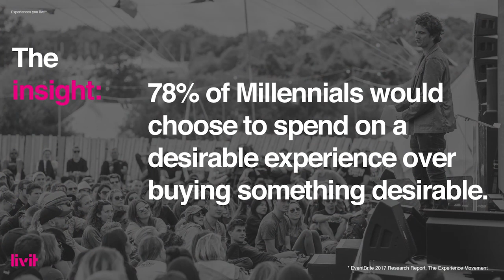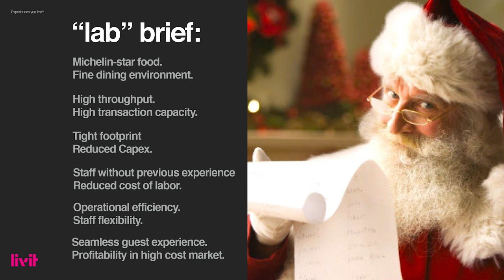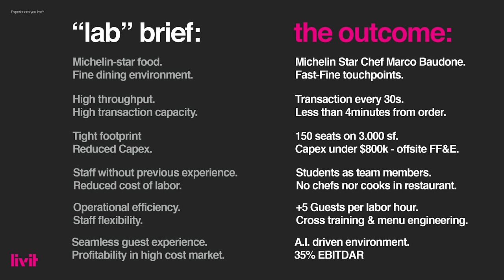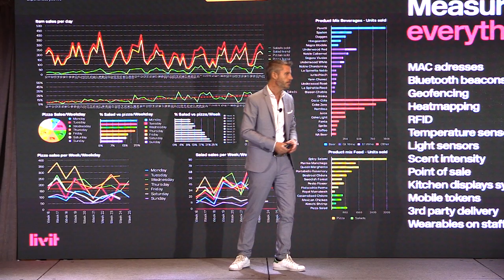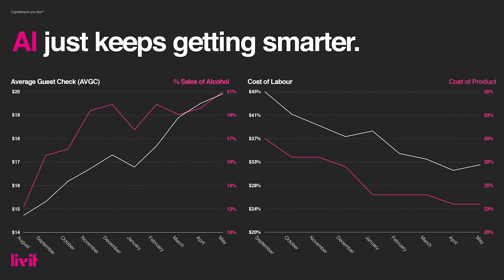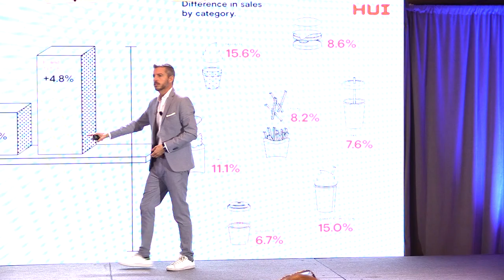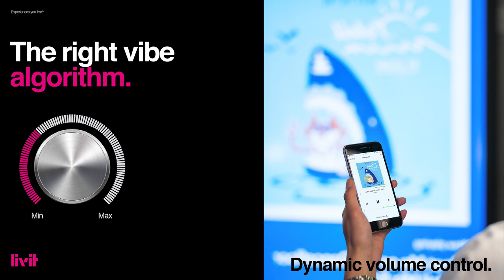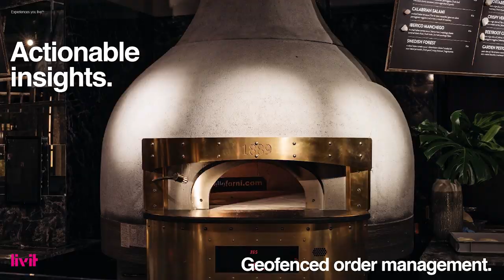How A.I. can Enhance the Guest Experience | Benjamin Calleja - Livit | HotelSpaces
The future is now and hotels must embrace using technology to drive sales and guest satisfaction. In this presentation, Benjamin Calleja, CEO of Livit, a hospitality design company that acts as strategic consultants in 43 countries, shares global insights from their experience on how to create experiences that will influence guest behavior and ultimately drive sales through the smart use of integrated technology. Benjamin puts forth real-life success stories from major brands and from their test-lab restaurant on how to trigger customer behaviors based on AI and how data can be used to improve the in-hotel experience for improved profitability. HotelSpaces attendees gained a strategic understanding of how technology that is available today can be an enabler for improving profitability and making sure hotels are future-ready.